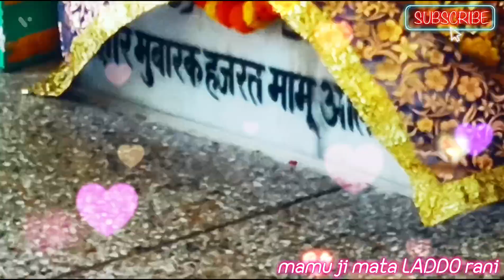Mamu Peer Status 2022 Latest Qawwali Whatsapp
RECORD-RAHUL SABRI KING
OWNER-RAHUL SABRI KING
ओर भी अन्य पीरों की वीडियो मिलेगी"""""""धन्यवाद